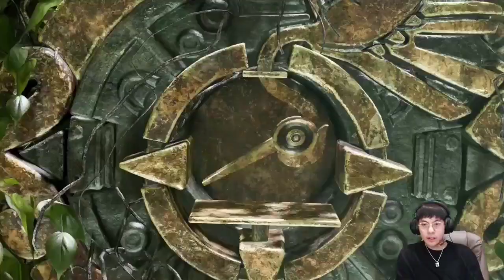Rise of the Tomb Raider - Part (12) @ Bo Paing Gyi / အပိုင်း (၁၂)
ယခုvideo file အား Mr.Mine မှမပိုင်ဆိုင်ပါ။ အကြောင်းအမျိုးမျိုးကြောင့် မူရင်းဖိုင်အား မကြည့်လိုက်ရသူများအတွက် Entertainment ရည်ရွယ်ချက်ဖြင့် ပြန်လည်မျှဝေခြင်းသာ ဖြစ်ပါသည်.။ ယခုvideoဖိုင်သည် (၁)မူရင်းဖိုင်ပိုင်ရှင်များ၏မူလရည်ရွယ်ချက်အားသွေဖယ်သွားစေခြင်းမရှိပါ။ (၂)မူရင်းဖိုင်ပိုင်ရှင်များမှ ကန့်သတ်ထားသော အခကြေးငွေဖြင့်သာကြည့်ရှုလေ့လာခွင့်ရသော videoဖိုင်များမဟုတ်ဘဲ အများပြည်သူမည်သူမဆို(public) သို့ချပြထားသော ဖိုင်များကိုသာ ပြန်လည်မျှဝေခြင်းဖြစ်ပါသည်။ .. အကြောင်းအမျိုးမျိုးကြောင့် မူရင်းပိုင်ရှင်များအနေဖြင့် ယခုဖိုင်အားဖယ်ရှားစေလိုပါက ကျေးဇူးပြု၍ ို့ ဆက်သွယ်ပေးပါရန်မေတ္တာရပ်ခံအပ်ပါသည်။

ယခုvideo file အား Mr.Mine မွမပိုင္ဆိုင္ပါ။ အေၾကာင္းအမ်ိဳးမ်ိဳးေၾကာင့္ မူရင္းဖိုင္အား မၾကည့္လိုက္ရသူမ်ားအတြက္ Entertainment ရည္႐ြယ္ခ်က္ျဖင့္ ျပန္လည္မွ်ေဝျခင္းသာ ျဖစ္ပါသည္.။ ယခုvideoဖိုင္သည္ (၁)မူရင္းဖိုင္ပိုင္ရွင္မ်ား၏မူလရည္႐ြယ္ခ်က္အားေသြဖယ္သြားေစျခင္းမရွိပါ။ (၂)မူရင္းဖိုင္ပိုင္ရွင္မ်ားမွ ကန႔္သတ္ထားေသာ အခေၾကးေငြျဖင့္သာၾကည့္ရႈေလ့လာခြင့္ရေသာ videoဖိုင္မ်ားမဟုတ္ဘဲ အမ်ားျပည္သူမည္သူမဆို(public) သို႔ခ်ျပထားေသာ ဖိုင္မ်ားကိုသာ ျပန္လည္မွ်ေဝျခင္းျဖစ္ပါသည္။ .. အေၾကာင္းအမ်ိဳးမ်ိဳးေၾကာင့္ မူရင္းပိုင္ရွင္မ်ားအေနျဖင့္ ယခုဖိုင္အားဖယ္ရွားေစလိုပါက ေက်းဇူးျပဳ၍ ို႔ ဆက္သြယ္ေပးပါရန္ေမတၱာရပ္ခံအပ္ပါသည္။

Shadow Of The Tomb Raider  (Bo Paing Gyi)